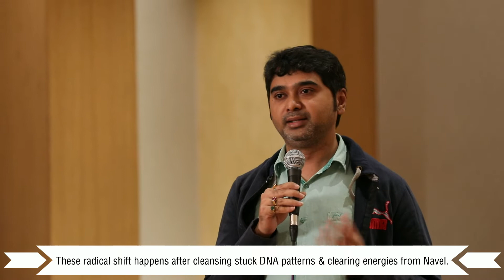Experience miracles & abundance within you after Navel Activation by Rivesh Vade | Wellness Vibe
Sameerji sharing radical transformation in his finances & health area after participating in the Navel Activation workshop!

This type of radical shift happens because the workshop directly works on the root cause of cleansing the stuck DNA Patterns & clearing stuck Energies in Navel!

After Navel Activation one learns to anchor himself and can shake off disturbances of the body-mind and alternately release himself from the negative ego and return to the deeper power of the “original being”, where the will is silent, the heart is quiet; and one accomplishes his work naturally without effort.

Join us in the next Navel Activation and Sound Therapy Masterclass with Ayurveda.

Mumbai : 20-21-22 December, 2019

About Wellness Vibe -
• Wellness Vibe conducts workshops & retreats across the world on where we work on removing patterns, fears and stuck emotions using the ancient esoteric practices and correct sound frequencies. This empowers the participants with methods and abilities to remove all road blocks and attain peace, prosperity and success. After attending to our workshops, many people have seen a dramatic shift in their consciousness, career, finance, relationship, health and many other aspects of life.

About Siddha Master & Nada Yogi Rivesh Vade -
• Empowered by Nada Yoga and immersed in devotion, Nada Yogi Rivesh Vade has carved his path to the Inner Self and continues to help people in their spiritual well-being. He is a pioneer in sharing the ancient art of Sound Therapy in India. Rivesh has helped many people recuperate from their physical, mental, and emotional turmoil by harnessing the power of sound therapy.